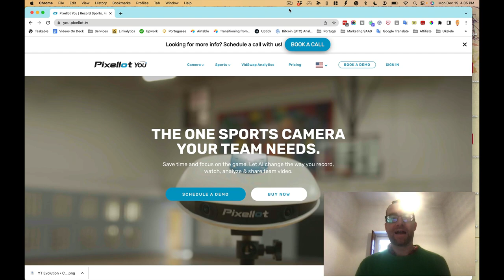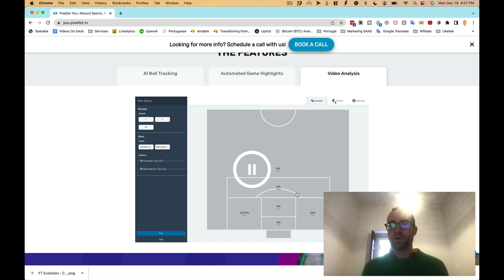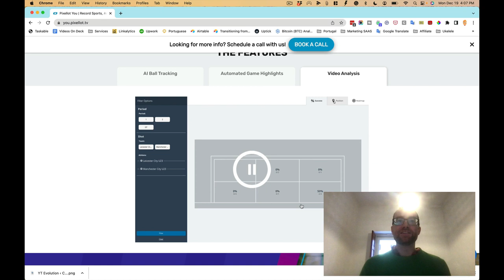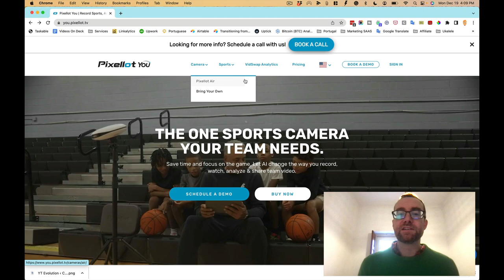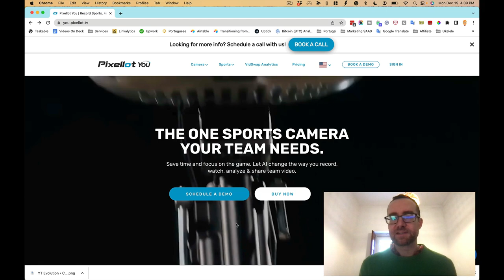Pixellot AI Revolutionizes Sports Recording!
AI has changed the game for recording professional and amateur sports events. This video gets into Pixellot which uses AI and a special tripod to record games and tag the impactful moments of each game automatically.

It does take 4 hours to process a game, but you can actually set and forget the camera and watch the game - not have to swivel manually back and forth which is not ideal for getting the maximum benefit as a live spectator.

The Pixellot is an alternative to the VEO camera, which uses a similar AI technology. Bottom line is that as the game recorder, you'll have a better quality experience and a better recording by using one of these products. I was blown away by the quality of the video game recording of the Pixellot Air camera.

This is great for teams and also for recording for making high-quality, high-impact video highlight reels which are becoming a more-and-more important method of being signed by important clubs for all sports.

So what does a game look like recorded by the Veo or Pixellot? Here's an example:

But keep in mind, as a parent, you can set it up and actually ENJOY watching your son or daughter play again.

What kind of stats does the Pixellot track for basketball? Here's a look behind the scenes at how the Pixellot AI works

If you want to improve your speed of play, I recommend using Blazepod. It's a fantastic tool that even pro clubs like Real Madrid are using with their first team:

(Why do you think Vinícius Júnior is so fast?)

I also recommend checking out the fantastic RST training for improving your first touch.

Pixellot has a lot going on and you can use their Pixellot Air Camera, which is designed for recording HD game feed - or bring your own camera like a Go Pro, which is a second-best option but still allows you to use the Pixellot AI software to slice and dice the games and record the ball smoothly and without glitches.